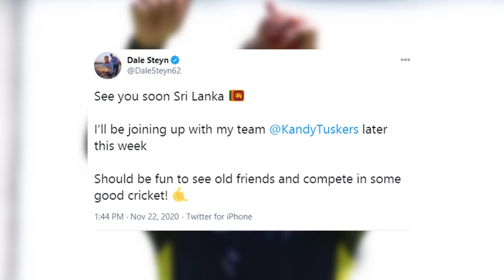අවසන් සංචාරයේත් ලොකු වාසියක් කරලා ගිය ස්ටේන්, LPL ගහන්න ලංකාවට..